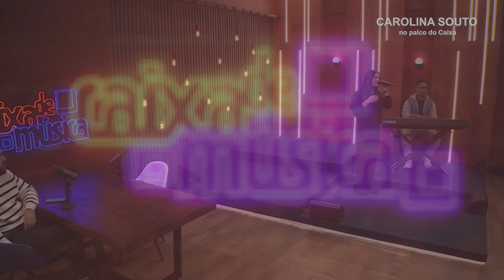CAROLINA SOUTO no Palco do Caixa de Música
Tem música boa no palco do Caixa desta edição: @carolinasoutt  está por aqui hoje. Aumenta o volume e confere aí!

O Caixa de Música é exibido na @novotempo de segunda a quinta às 18h e, aos sábados, meio-dia.